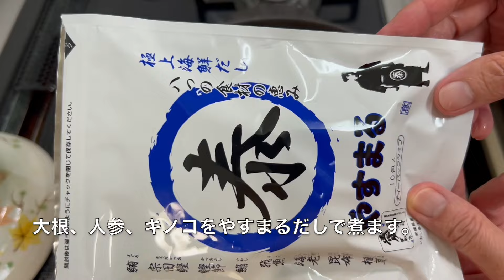エノキタケ、ムキタケ、オシロイシメジ、アイシメジ、チャナメツムタケ、シロナメツムタケ、フチドリツエタケ、ヌメリスギタケモドキ、アカモミタケ、サッポロマイマイ、クリを採って食べる（後編）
画面右の「字幕」をクリックして、字幕ありでお楽しみ下さい。動画の視聴に当たってはチャンネル概要欄の注意事項を必ずご一読下さい。

山、川、海をブラブラと歩き、野食材を採取して美味しく頂きます。

2024年10月9日　札幌市内里山ホームグランド1で野食材の採取を行いました。キノコは中秋から晩秋のキノコへと変わっています。様々なキノコを採取しました。後編ではこれらを調理して晩酌します。

オシロイシメジは生食すると中毒します。熱のかかりにくい料理で中毒した例もあります。動画内で熱をしっかりかけることを強調しています。

カタツムリには広東住血線虫の幼虫が寄生していることがあります。食べる際は必ず加熱調理しましょう。広東住血線虫については下記の動画で詳しく説明していますのでそちらをご覧下さい。

晩酌のお品書き
・エノキタケ、ムキタケ、オシロイシメジ、アイシメジ、チャナメツムタケ、シロナメツムタケ、フチドリツエタケ、ヌメリスギタケモドキのきのこ鍋
・オシロイシメジ、ムキタケ、アイシメジ、豚バラ肉のごま油炒め
・クリとサッポロマイマイの佃煮
・ビール

現在、髙橋商店HPにて、アンバサダーからのご紹介で新規購入された方は特別価格でご購入いただけます。

初回購入アンケートで 「ブラ野食 」 と答えるとお得に購入できます！！
↑このURL限定の特別価格です‼